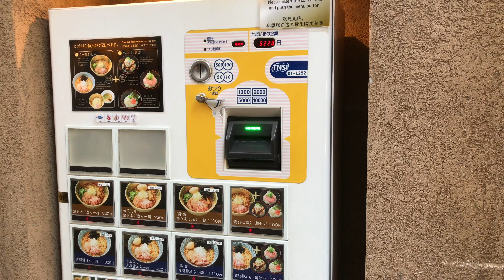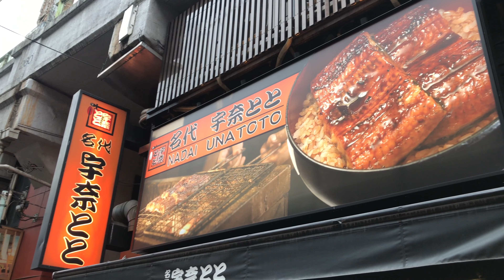🍣『東京美食VLOG』🇯🇵新宿《高橋拉麵》，上野《橋底鰻魚飯》🇯🇵🍣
焼きあご塩らー麺 たかはし
地址:東京都新宿区歌舞伎町1-27-3KKビル1

名代宇奈とと鰻魚飯
地址：東京都台東区上野6-11-15